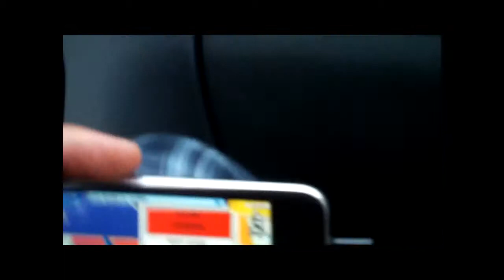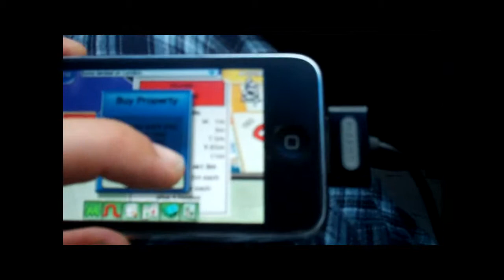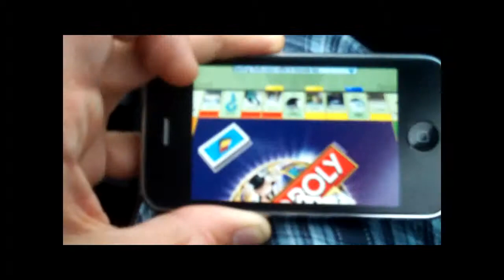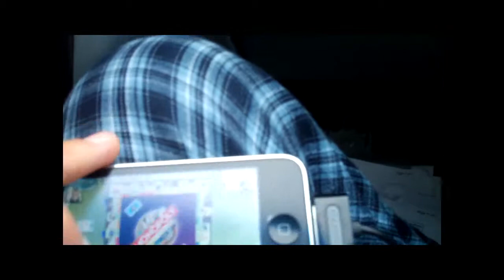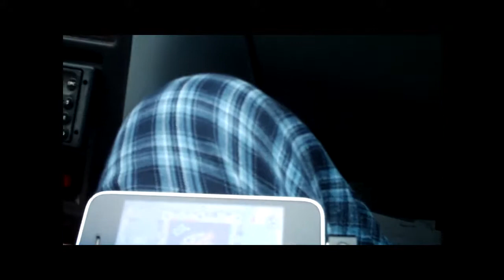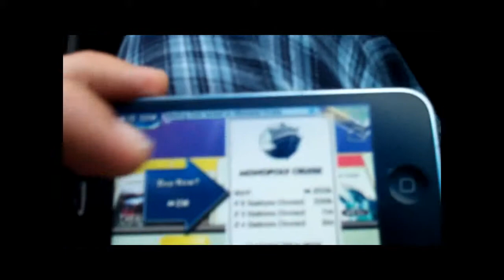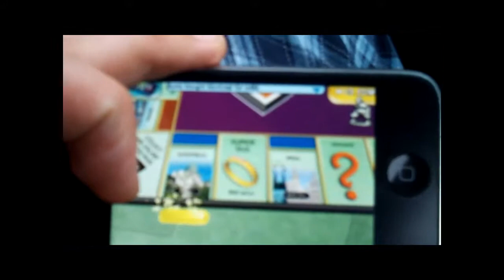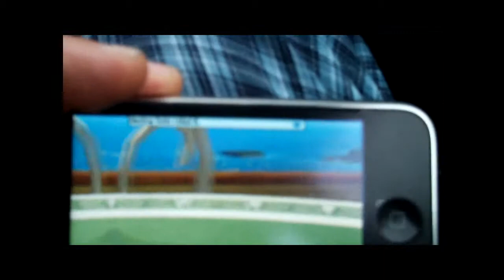Day 6, Part 2: Atlantis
A disabled car travels through treacherous mountain roads during a monsoon.